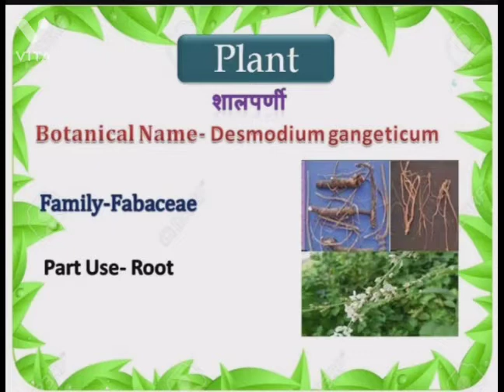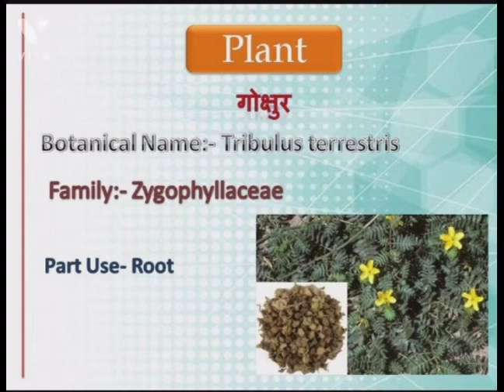Laghu Panchmool/Misharak Varga/ b.pharm ayurveda notes in Hindi& easy language/Dravyaguna shashtra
Hi I am Sonali and here I tell about Ayurveda notes in easy language.

Laghu panchmool is one of the group of misharak Varga which contains 5 plants and here the use of root of these plants.

Other notes about misharak Varga

Misharak Varga- Madhur triphala, sugandhi Triphala, swalpa Triphala

# brihati#
# Kantakari#